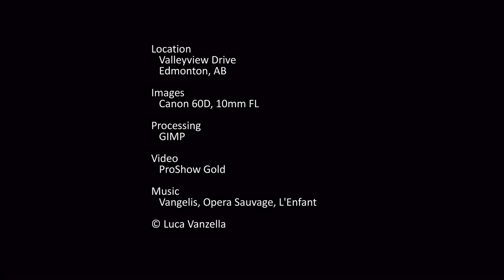A Year of Sunrises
The sunrise point along the eastern horizon changes slightly from day to day. In the northern hemisphere, it moves northward from the first day of winter until the first day of summer, then returns southward until the first day of winter. Despite a popular misconception, the Sun rises due east (and sets due west) only twice per year, on the equinoxes.

The sunrise point changes due to the tilt of Earth's axis of rotation with respect to the plane of its orbit around the Sun. The change is most perceptible around the equinoxes (around Mar 21 and Sep 21) and least perceptible around the solstices (around Jun 21 and Dec 21). The farther north or south from Earth's equator, the greater the total change in the sunrise position.

In Edmonton, Alberta, at latitude 53.5 N, the change in the sunrise point in the six months between solstices is quite large (84 degrees). One of the best places in Edmonton to see the sunrise point change along a familiar horizon is Valleyview Drive, which is where I photographed sunrise once a month for a year (as near as possible to the 21st of the month as clear skies in the morning permitted).

This video shows the 13 sunrise images from Dec 2020 to Dec 2021 and stacks them to visually depict the change in the sunrise point over a year.

Image Acquisition
   Camera: Canon 60D
   Lens:   Canon EF-S 10-18mm, at f/4.5, 10mm FL
   Mount:  Manfrotto tripod with geared head

Images Processed with GIMP.
Video made with Pro Show Gold.

Essential Data
Here's the essential data from the 13 shoots. Each shoot was planned to capture sunrise with the Sun 0.5° to 1.0° above the horizon.

Date            Rise   R Az   D    Image  I Az   Alt Temp ( WC)
Fri 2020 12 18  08:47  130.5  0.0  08:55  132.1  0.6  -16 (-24)
Wed 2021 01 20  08:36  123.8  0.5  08:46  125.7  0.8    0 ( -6)
Thu 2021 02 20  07:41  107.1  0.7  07:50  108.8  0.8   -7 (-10)
Sat 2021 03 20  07:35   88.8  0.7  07:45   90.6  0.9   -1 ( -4)
Tue 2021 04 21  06:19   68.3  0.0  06:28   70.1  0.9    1
Thu 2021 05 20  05:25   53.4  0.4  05:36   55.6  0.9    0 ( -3)
Sun 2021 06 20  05:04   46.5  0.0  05:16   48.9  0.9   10
Sun 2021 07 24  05:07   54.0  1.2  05:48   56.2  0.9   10
Fri 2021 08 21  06:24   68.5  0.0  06:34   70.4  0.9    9
Sun 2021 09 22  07:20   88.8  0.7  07:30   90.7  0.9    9
Wed 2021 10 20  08:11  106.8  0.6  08:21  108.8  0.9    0
Tue 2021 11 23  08:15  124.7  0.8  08:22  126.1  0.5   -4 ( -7)
Sun 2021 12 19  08:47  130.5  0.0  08:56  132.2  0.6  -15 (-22)

Rise = Sunrise time
R Az = Rise azimuth
D = Delta azimuth from 21st of month
Rise = Image time
I Az = Image azimuth
Alt = Altitude of Sun  at image time (degrees)
Temp = Temperature at image time
WC = Wind Chill